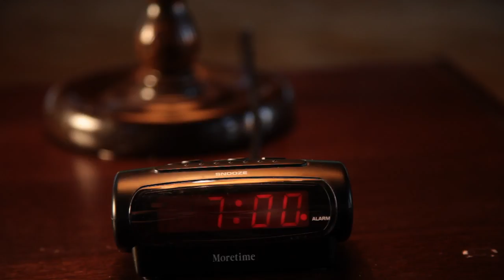Lillebror - Live på Välinge Gård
Efter sommarens spelningar 2014, filmades ”Lillebror live på Välinge Gård”.

Det hela började med idén om att fånga bandet under bar himmel. Olika ängar besöktes och utomhusprojektet gick så långt att man hade sett ut plats, samt hyrt två dieselaggregat för att driva all utrustning.

Det lynniga svenska vädret gjorde dock att projektet samma dag flyttades till en lada på Välinge Gård. En minst lika god lösning, då byggnaden med sin takhöjd och varma atmosfär bidrog till bilderna.

Allt ni hör är inspelat direkt, utan pålägg...

Låtarna i följd:

1. Gummistövlar och sydväst
2. Snooze
3. Tvärdrag